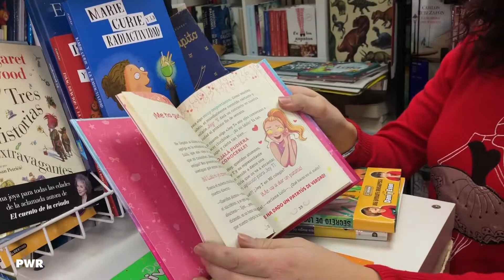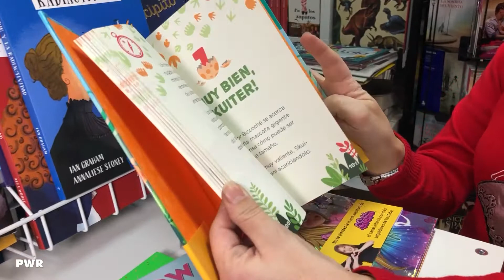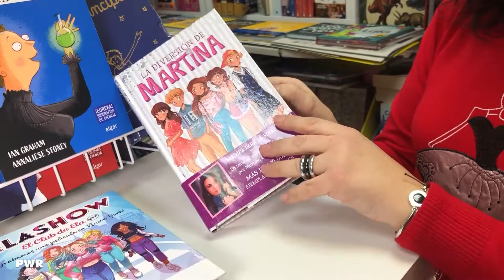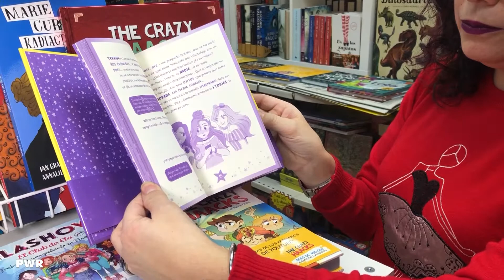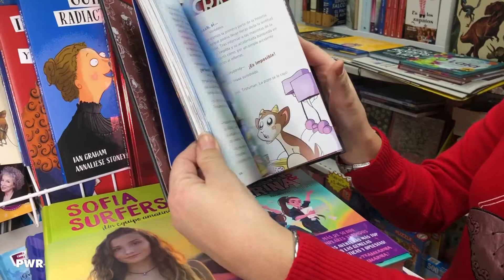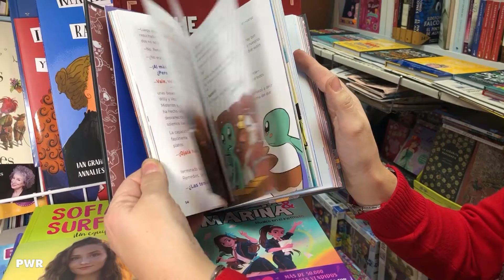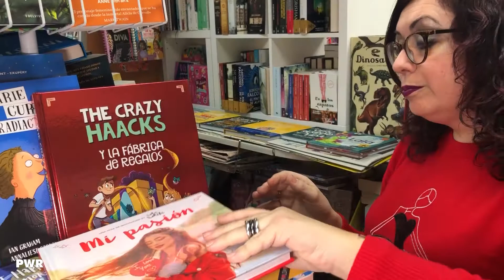Libros de youtubers para los más jóvenes | Novedades Librería Rebeca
Os presentamos la última novedad disponible para venta física y en nuestra tienda online lalibreriaderebeca.com